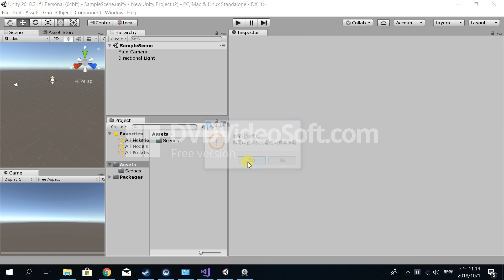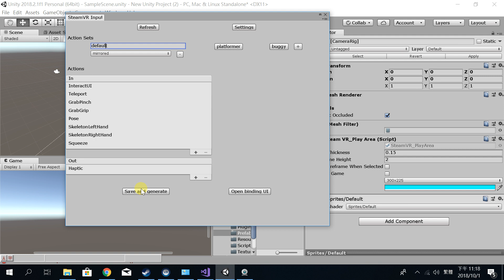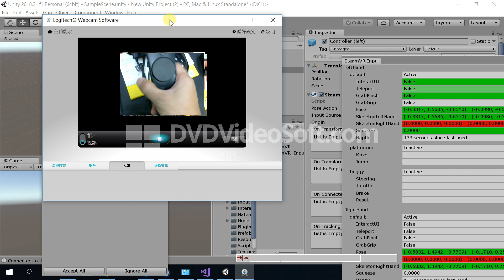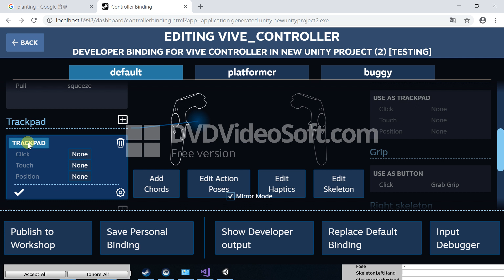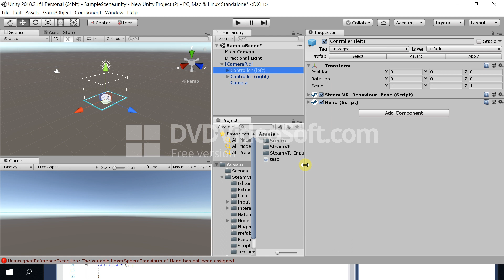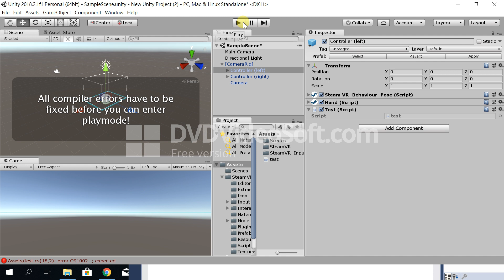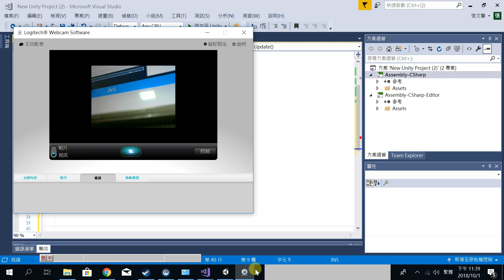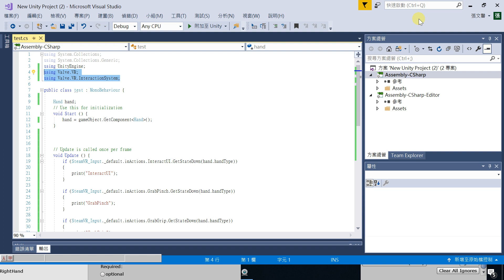How to use SteamVR 2.0.1 in unity3d